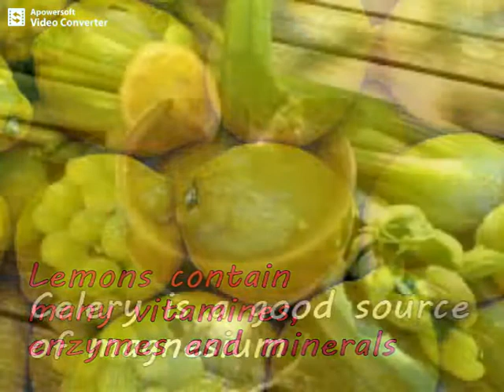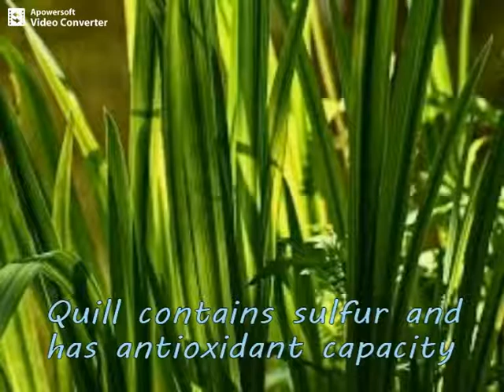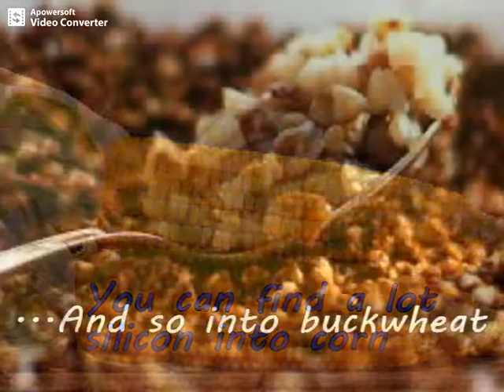MINERALS FOR AN HEALTHY BODY - 3rd PART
NEEDFUL MINERALS FOR THE HEALTH OF HUMAN BODY
(THIRD  PART)
Please, read the article below for more!

9 - MAGNESIUM - An other important factor for the good health is magnesium, needful to keep balance among the other minerals in the body, especially in summertime when the weather is hot and we sweat so much, losing salts. Magnesium helps the digestive system and enhances muscles working; even helping to remove food waste.
Magnesium is into: figs, lemons, corn, rice, almonds, nuts and hazelnuts, celery, carrots leaves, parsley. An high amount of magnesium is into alfalfa (medicago sativa).
10 - SULFUR - Sulfur is known as the mineral giving a natural beauty, since it promotes bright and thick hair, besides a smooth, youthful complexion.
Sulfur reinforces bloody flux, making it strong against urinary tract's bacterial infections. Also, it acts on the liver in order to produce the bile and ensures a proper function of brain.
Sulfur is contained into: fish, eggs, cauliflowers, beans, quill (acorus calamus), horsetail (equisetum) and mullein (verbascum).
11 - SILICON - Silicon makes the skin solid and the body full of vitality. It helps even the eyes, giving a good sight. Silicon is located on hair, muscles, nails and on cell's walls. It composes a mix with other minerals to create dental enamel and to build strong bones.
The main sources of that are: horsetail grass, buckwheat, corn, dried fruits, tomatos, strawberries, spear grass (agropyron repens), mayflowers (epigaea repens).
12 - ZINC - Zinc is a part of insuline, an hormone made by the pancreas to store glycogen, a substance that gives energy to body. Zinc works with phosphorus to promote breathing and to stimulate vitamines action. The good job of insuline depends on zinc; in fact a lack of this mineral opens the way to diabetes, unfortunately a widespread disease. Zinc is also useful for male fertility, making semen active and fast. It's also improves conditions of skin, nails and hair.
We find zinc into: whole wheat, legumes, oil seeds like sesame, alfalfa, sunflowers, pumpkin and cocoa.
Video and text by:  REGINA DEL GRAAL (Grail Queen) - Italian writer, blogger, promoter of green life style and care/protection of animals and nature; life counselor and problem solver.
The video and its content  don't substitute medical cures and prescriptions.